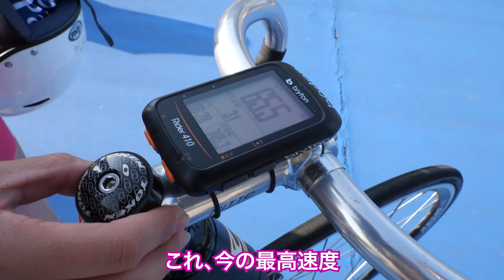京王閣ガールズ選手のK-Talk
京王閣競輪所属ガールズ選手の素顔に迫るK-Talk。第5回は岡本二菜選手に密着しました！